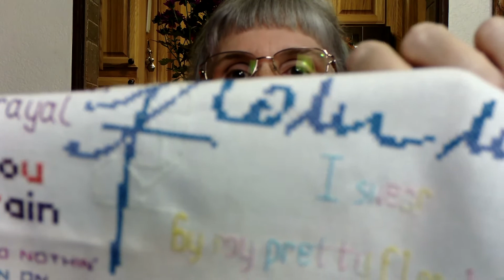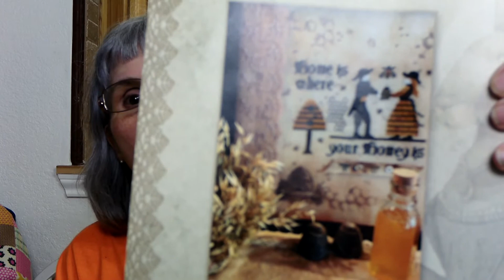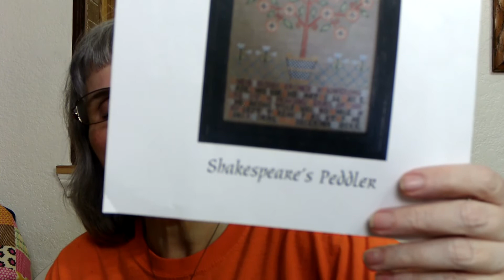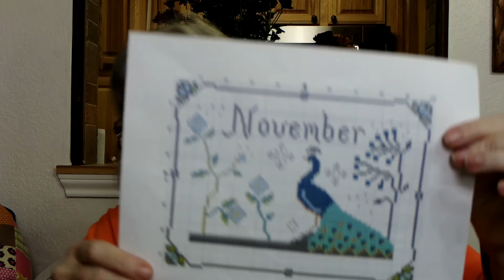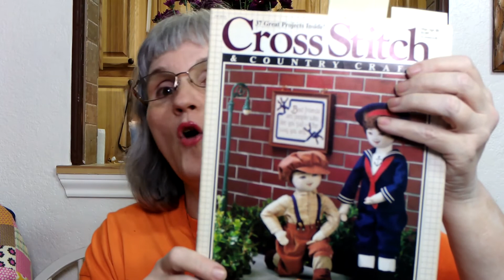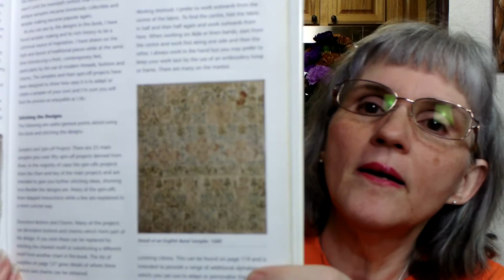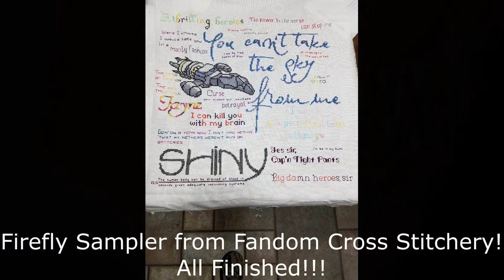Flosstube #23 Sharing my birthday with you!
Trying out my presents, a digital video camera and new lighting system. This is a whole lotta of learning!!